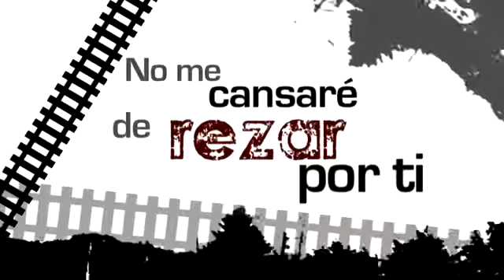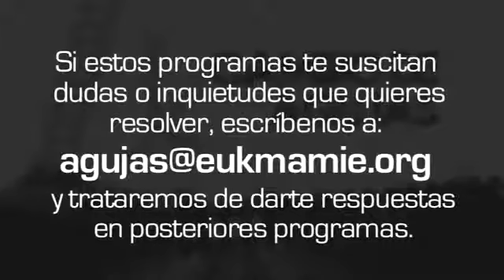Amparo Medina I parte